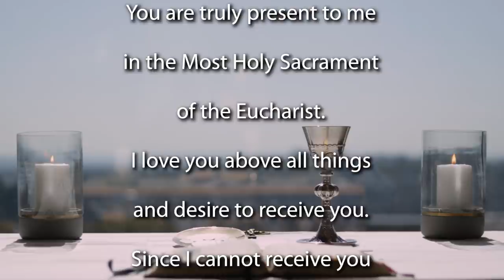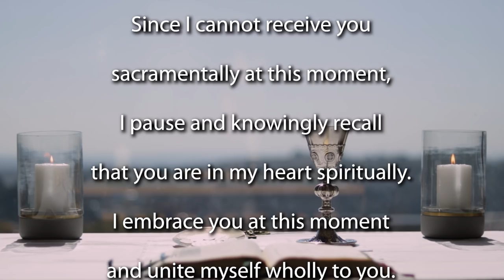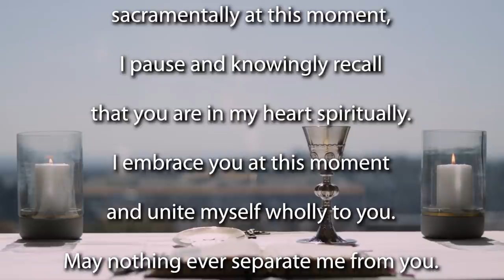Sunday Mass for the 32nd Sunday in Ordinary Time 2020 - Year A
Join the Jesuit Institute South Africa as they celebrate the 32nd Sunday in Ordinary Time.

This morning's Mass is celebrated by Fr Russell Pollitt SJ.

              First Reading                  Wisdom of Solomon 6:12–16
              Response                        Psalm 63:2b
              Gospel Acclamation     Matthew 24:42a, 44

Homily (begins at 10:44)

What is the quality of your life? It seems to me that that is the real question asked in today’s Gospel. It’s about the quality of our living here and now. As our liturgical year fast draws to a close, Matthew’s Gospel asks us to consider the quality of our lives here and now.

I want to suggest three things for our reflection today: the first is, before we simply just dismiss the foolish in the parable, let’s think about that again. The two extremes in the parable are to make a point, but if we are honest about it, none of us are completely foolish, and none of us are completely wise. Each of us has aspects of both the foolish and the wise within us.

You know, there’s always something that we want to change in our lives. We want to change something in our lifestyle. We often intend to do many good things, many noble things, but simply just don’t do them. Maybe we owe somebody an apology. Maybe there is someone that we intended to contact or to visit. Maybe we’ve been putting something off? And the parable reminds us that it is either now, or perhaps never. All of us, like the foolish in the parable, delay doing things, things that are important for us and for others.

On the other hand, each of us also has something of the wise within us. We have been trying to illuminate the world by the way that we live God’s Word and try to put it into practice. That’s why we are here, because we listen to the Word so that we can go and put it into practice. And so I think this parable invites us to celebrate our wisdom, but yet to recognise our foolishness, or the foolishness within us that still needs to be transformed.

We are both wise, and foolish. It’s our ability to see and to know that within us, that somehow affects the depth with which we live. The person who lives a deep quality of life, can identify the foolish and the wise within themselves.

The second reflection is: how do we live in the present? How do we live in watchfulness? Because it’s quite clear that those in the parable were not watchful. It’s because half of the women in the Gospel did not live in the present, that they missed out on the coming of the bridegroom. I’m not suggesting that we do not need to prepare for the future. But it means, that we live in the present with depth. That we are aware of the here and the now. That we live in the present moment with gratitude for all that this unrepeatable moment has to offer.

That we do what we need to do here and now because there is no time better than the here and the now, than the present, for what we need to do.

And so a watchfulness – or the watchfulness that we hear about in this Gospel, the quality or the disposition of the heart. It is our ability to live consciously in the now. Perhaps the oil that we need to keep our lamps burning brightly, to live in the here and the now, in the present, is often little drops of kindness or love or patience or joy or selflessness. These are the things that we should never delay. These are the things that indicate we are living watchfully.

The third and final reflection is about the oil provider: it seems to me that we need to also reflect on the oil provider in this parable. Because if the oil represents the good works inspired by a living relationship with God, the oil provider is the dispenser of those gifts and those good works. To be prepared in one’s heart and mind to welcome the Lord, is a quality or a state of being that is discerned, that is learned, that is refined and lived over time. It is due to a relationship with the oil provider. So we work on this continually through a life-long journey that will hopefully lead us to the eternal marriage banquet, to use the imagery of the Gospel.